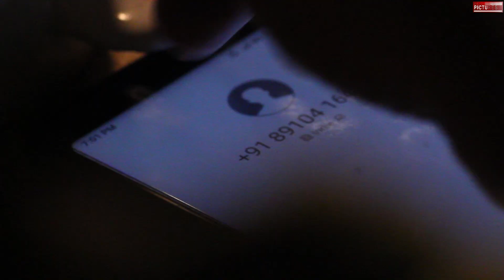HELLO | Official Trailer | UNITY Pictures | Indranil Banerjee | Psychological Thriller | 2019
Presenting The Much Waited Official Trailer Of Our 5th Venture  ''HELLO''
After 4 back2back hits and WORLDWIDE Selections,winners Now Its Time To Take A Unique Essence Of Psychology.

Team ''HELLO''
Directed,Cinematography,Editing,Music & Produced By - INDRANIL BANERJEE

Asst Dir,Script & Screenplay - SOUNAK RAY

Asst Cinematography - PRANTOSH PAUL

Cast - RAJIB BISWAS,ADRIJA BISWAS

Presented Under - UNITY Pictures

MORE TO COME .MORE TO WIN